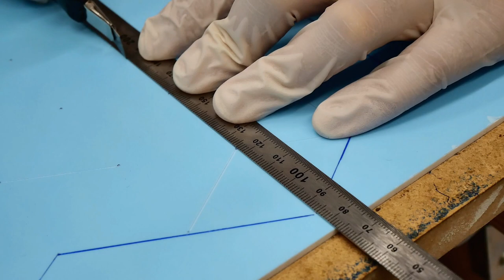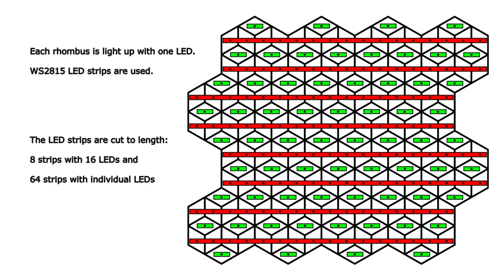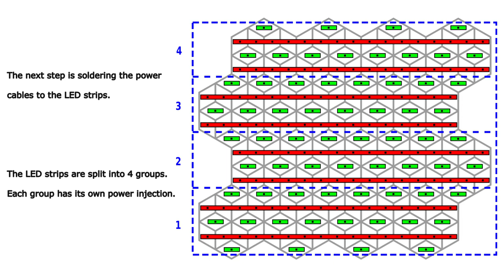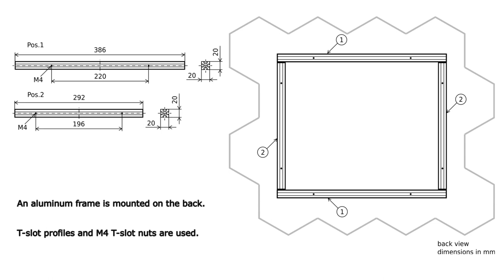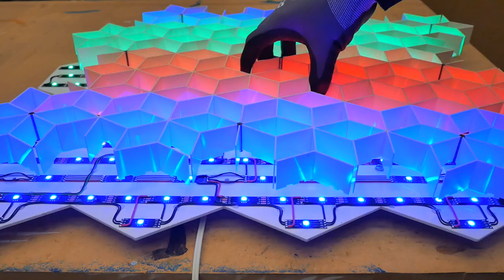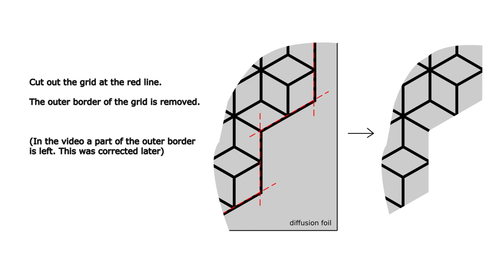Making a LED Matrix with 3D Effect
This video shows how I built the LED Matrix with 3D Effect. The grid of the LED Matrix consists of 192 rhombuses. Each rhombus is light up with one LED. WS2815 LED Strips are used. The diffusor is a Polypropylene foil. The front cover foil is made with a cutting plotter.

00:00 intro
00:13 grid drawing
00:20 base plate
01:07 cut LED strips
01:55 glue LED strips
03:18 solder 1x strips
03:55 solder data cables
04:57 grid mounting positions
05:30 solder power cables
05:59 PVC rods for grid
06:59 cut grid
07:20 glue grid
09:06 aluminum frame
10:15 solder power injection cables
11:26 schematic & mount controller
12:22 first test & issues
12:41 paint grid
12:54 apply foam tape
13:34 front foil
16:12 front cover
18:53 assemble LED Matrix
19:59 mount LED Matrix
20:21 finished LED Matrix

Key features:

- 192x WS2815 LEDs (30LEDs/m strips)
- base material: 3mm white acrylic glass
- front cover material: 3mm transparent acrylic glass
- diffusor foil 0.5mm Polypropylene
- T-slot aluminum profiles on back
- controller Wemos D1 Mini Pro with ESPixelStick Firmware 4.0
- level shifter 74HCT125 to convert 3.3V logic up to 5V
- animations made with xLights
- SD card slot to save and play back animations